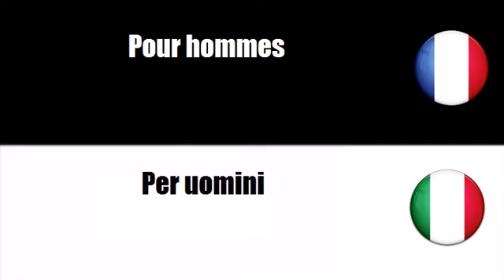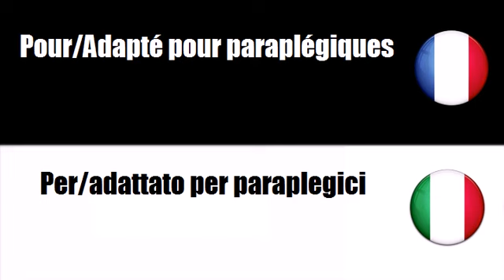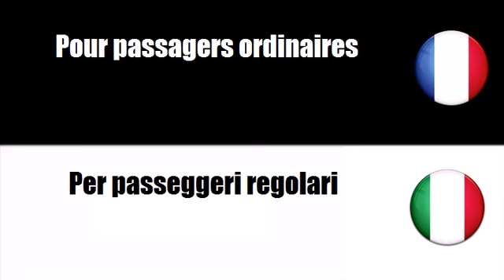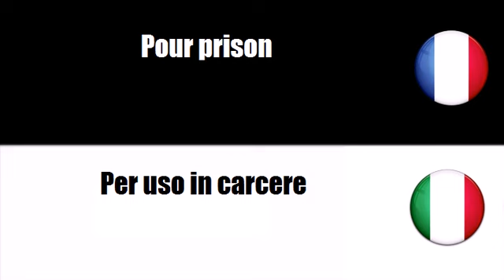Vocabolario francese # Argomento = Per neonati